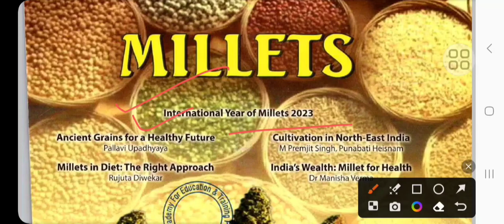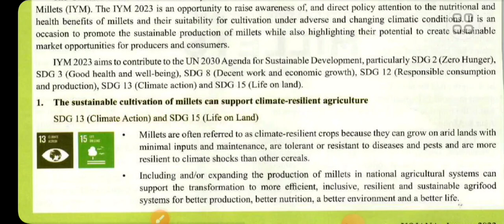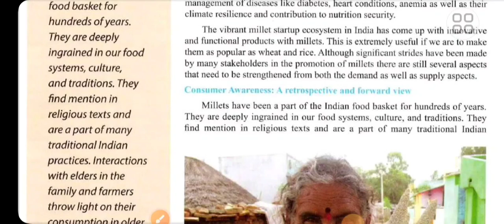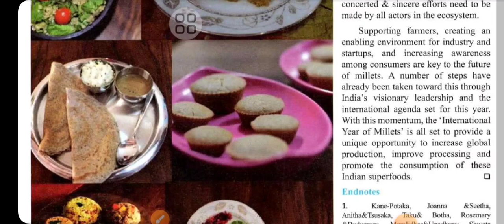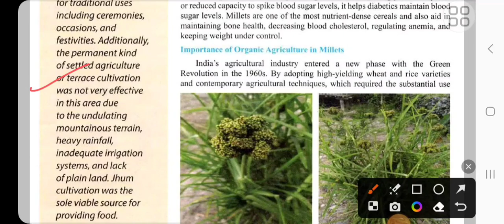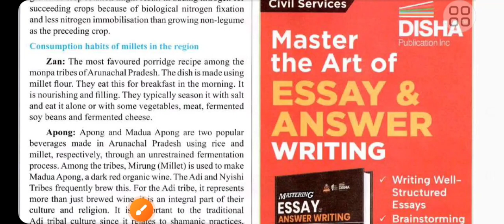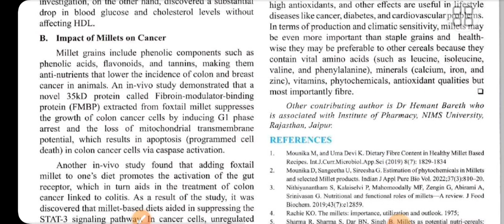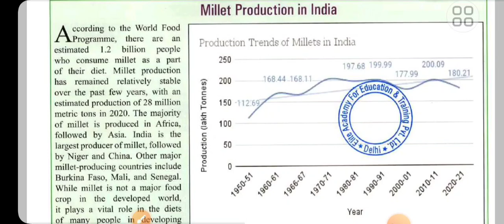YOJANA MAGAZINE-JANUARY 2023(MILLETS):UPSC/STATE_PSC